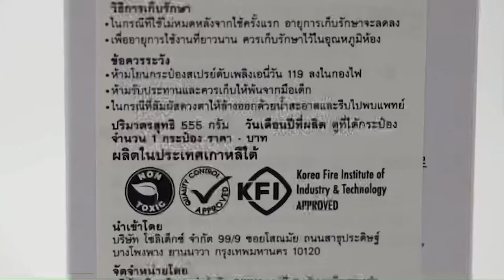เต็มปากเต็มคำ "กระเต็น วราภรณ์ " เผยวิธีป้องกันไฟไฟม้บ้าน ด้วยสเปรย์เพลิง Anyone l EP.154 (3/3)